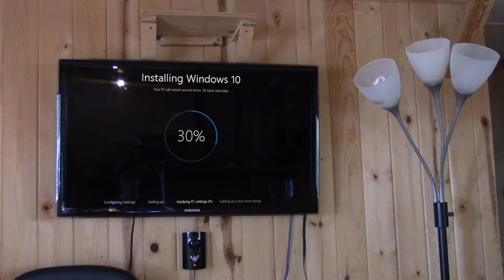Preview 2 Windows 10